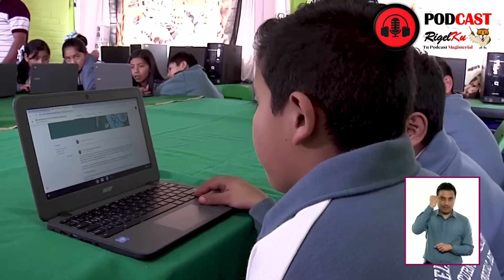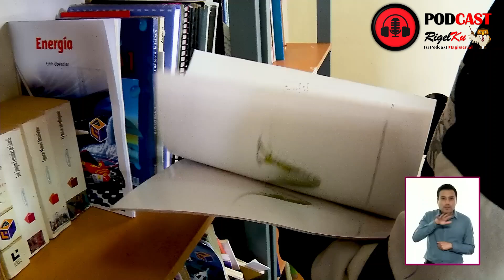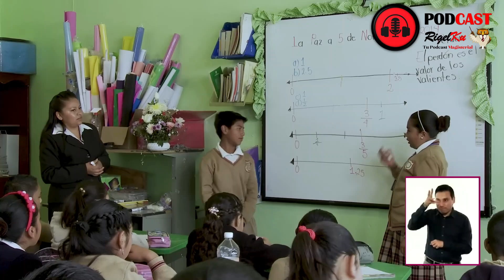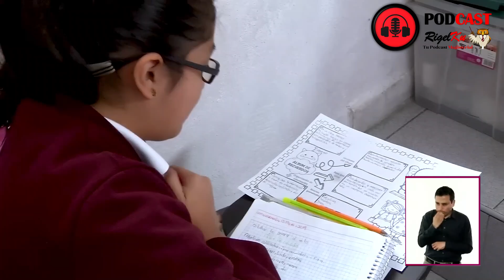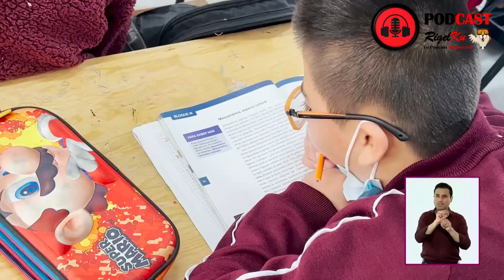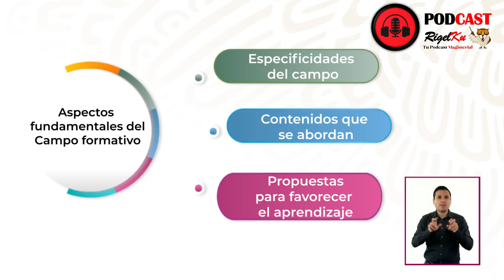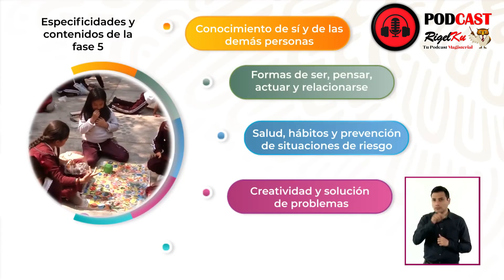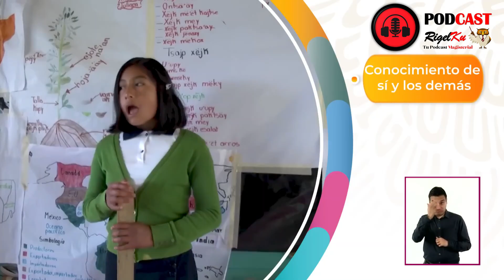FASE 5 LOS CUATRO CAMPOS FORMATIVOS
Les comparto los cuatro Campos Formativos de la Fase 5.